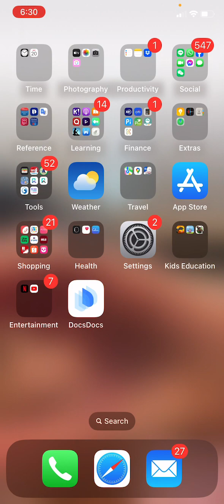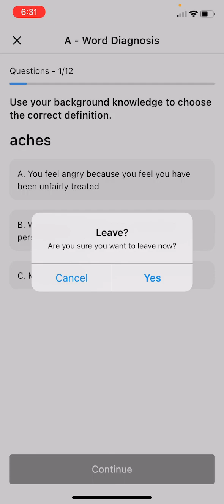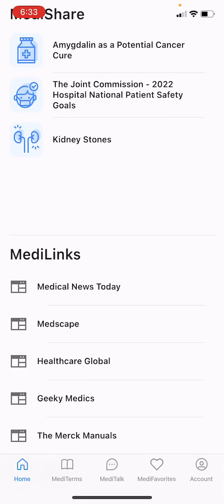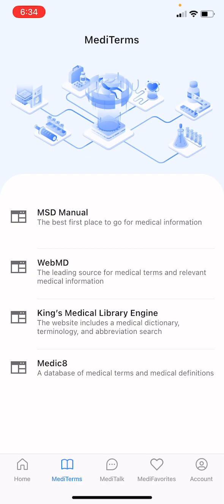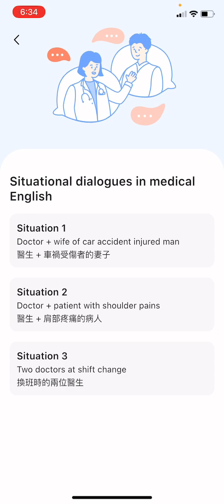DocsDocs-傅若珊老師